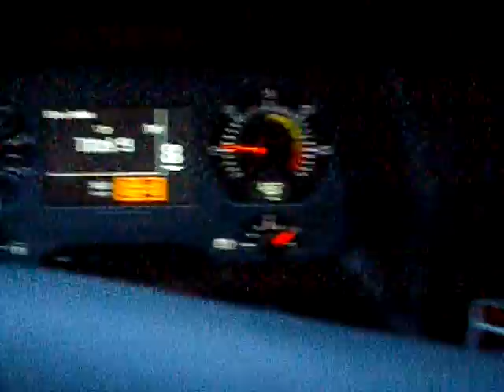Брюссель Бельгия /Bruxelles/